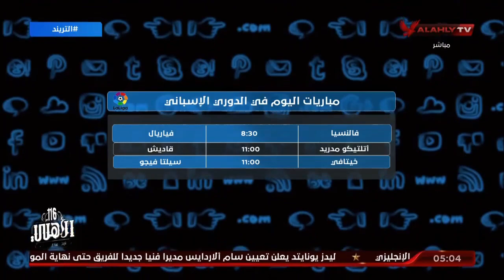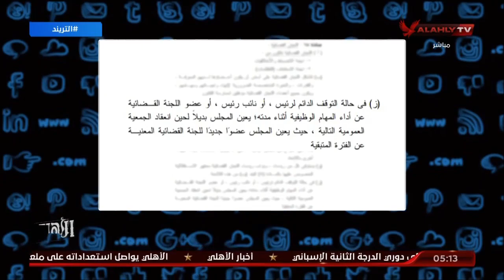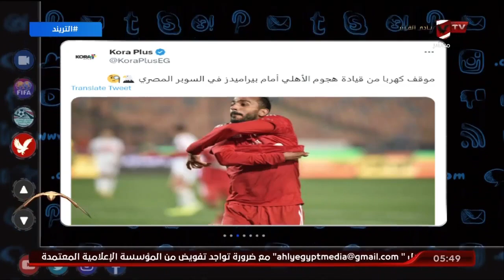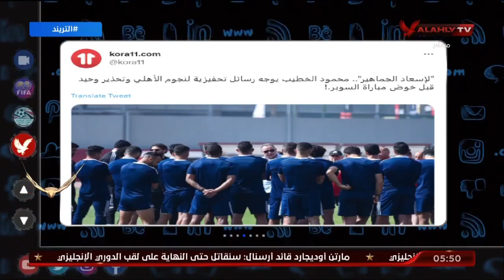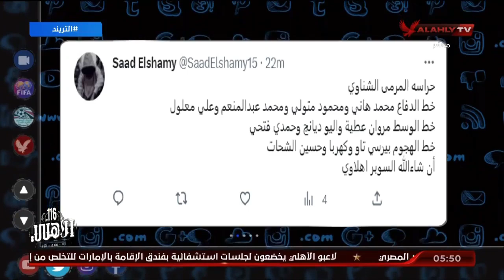الحلقة الكاملة | التريند مع محمد سعيد | 3-5-2023